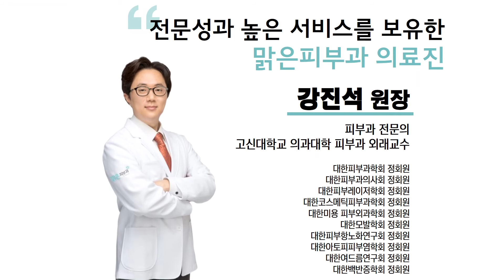남포동 피부과 / 피부고민을 해결해주는 아르젠 플라즈마